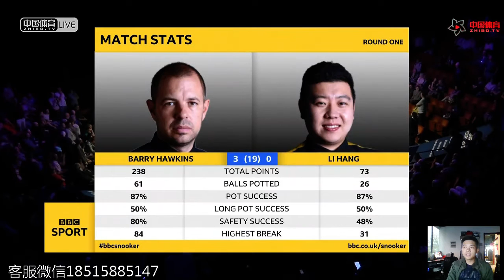2019 世錦賽 R1-下半場（未播完） 特朗普 Trump v 塔猜亞 Thepchaiya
因為賽程後面要王教練要上線下課程，因此未播完全場，可參考下面連結看完剩下的比賽：🤣 🤣